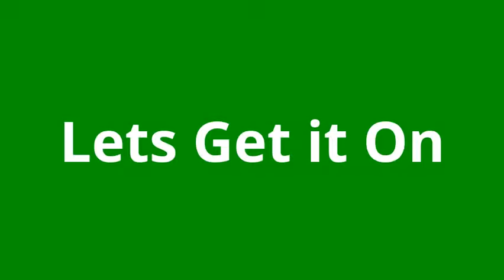Mongoose and Dragon Wolf finally alone together